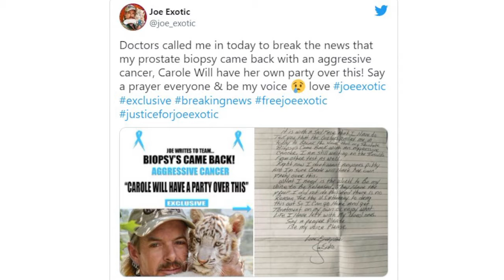Tiger King Joe Exotic DIAGNOSED w/ AGGRESSIVE Form Of CANCER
Tiger King Joe Exotic says he has an aggressive form of prostate cancer...send prayers.
Maaaaaaan!!!